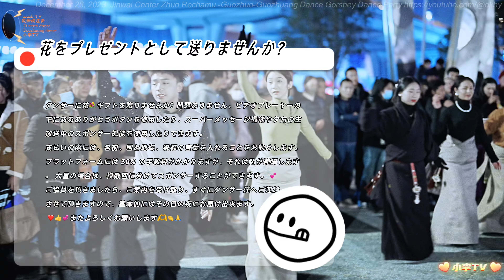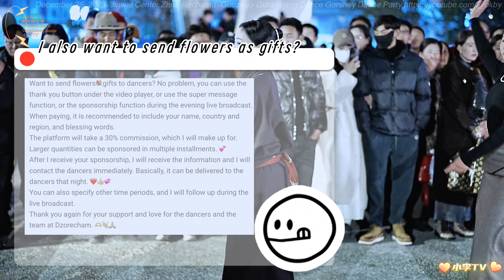2023.12.26錦外中心卓熱查姆鍋莊舞-雍吉接受采访Jinwai Center Zhuo Rechamu Guozhuang Dance Party-Yong Ji was interviewed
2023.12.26錦外中心卓熱查姆鍋莊舞歌舞晚会-雍吉接受采访
Jinwai Center Zhuo Rechamu Guozhuang Dance Party-Yong Ji was interviewed by Xinhua News Agency, the official media of China

💃🏻🕺🏻部分舞者（排名不分先後）｜Some dancers (in no particular order)｜ 일부 댄서들 (특별한 순서는 없음)｜ダンサー数名（順不同）｜นักเต้นบางคน (ไม่เรียงตามลำดับ)